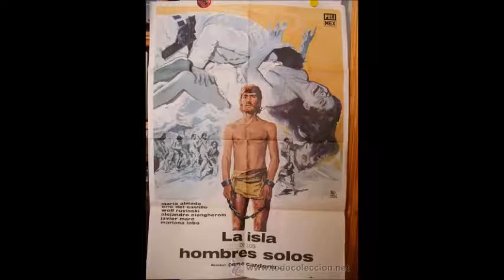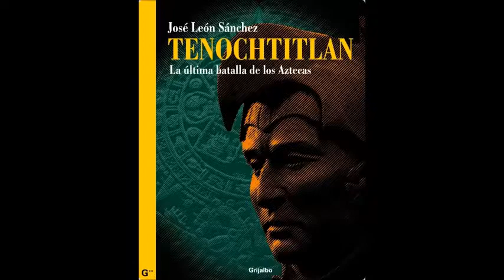Sos Tico - Escritor José León Sánchez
Mini-reportajes, con el objetivo de en: dos minutos, al menos despertar la curiosidad del costarricense por conocer a sus referentes artísticos, históricos y culturales.